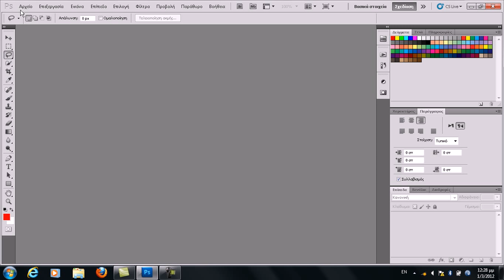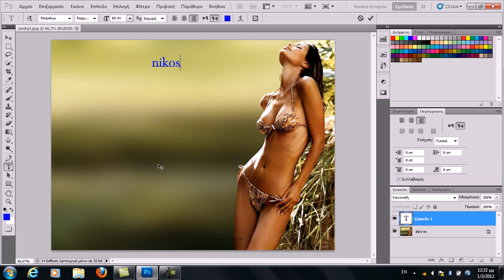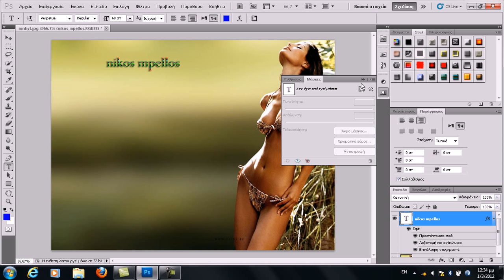Photoshop 5 how to write a photo στα Ελληνικα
Nikos ma8ima foto sop